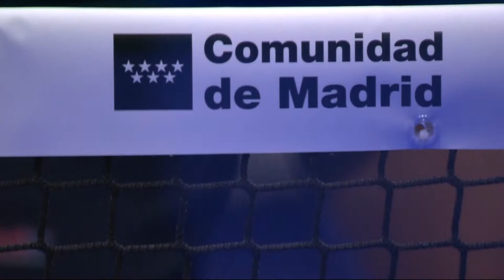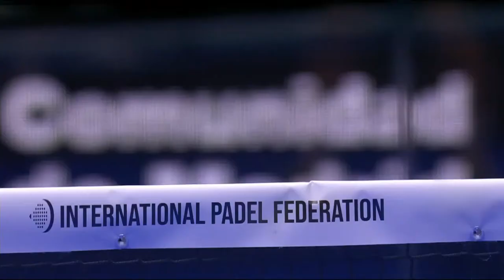(Replay) Madrid Premier Padel P1: Center court 🇬🇧 (August 2nd)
Matchs Scheduled on Tuesday 2nd of August

Ignacio Piotto (🇦🇷) / Ramiro Pereyra (🇦🇷)
Vs.
Miguel Yanguas (🇪🇸) / Jorge Nieto (🇪🇸) WINNERS

Franco Stupaczuk (🇦🇷) / Pablo Lima (🇧🇷) WINNERS
Vs.
Ruben Rivera Serra (🇪🇸) / Aris Patiniotis (🇮🇹)

Fernando Belasteguin (🇦🇷) / Arturo Coello (🇪🇸) WINNERS
Vs.
Miguel A. Solbes (🇪🇸) / Christian Fuster Simarro (🇪🇸)

Nicolas Suescun (🇮🇹) / Aday Santana Ferrero (🇪🇸)
Vs.
Francisco Navarro (🇪🇸) / Martin Di Nenno (🇦🇷) WINNERS

Juan Lebron (🇪🇸) / Alejandro Galan (🇪🇸) WINNERS
Vs.
Pablo Castillo (🇪🇸) / Daniel Bressel (🇪🇸)

Arnau Ayats (🇪🇸) / Denis Tomas Perino (🇮🇹)
Vs.
Agustin Tapia (🇦🇷) / Carlos D. Gutierrez (🇦🇷) WINNERS